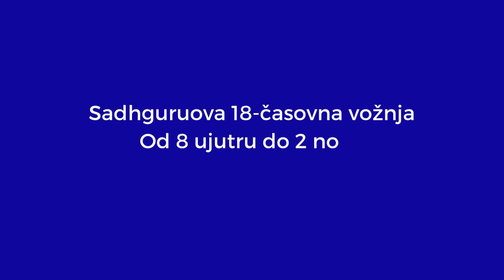Sadguru na napornom putu od Rumunije do Turske | Svesna planeta